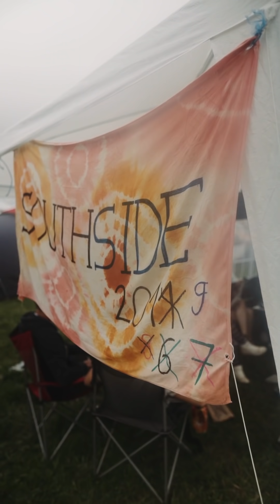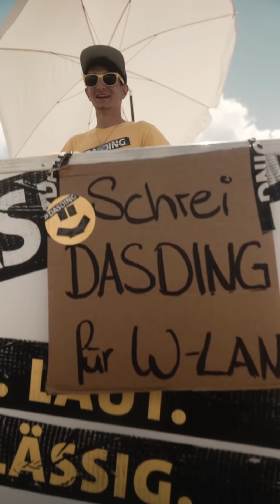Southside Festival 2019 – Vertical Movie: Das ganze Wochenende auf deinem Handy | DASDING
Dieses Video ist anders als andere Aftermovies. Hochkant, perfekt für dein Handy – ein Vertical Movie.

Es gibt viele Gründe, warum man sich nicht mehr an jedes Detail auf dem Southside Festival erinnern kann. Vielleicht liegt es an dem ein oder anderen Bier. Oder natürlich auch einfach an den vielen Eindrücken, die ihr auf dem Southside Festival 2019 gesammelt habt. Spielt ja auch keine Rolle: Mit unserem Aftermovie aka Vertical Movie vom Southside, könnt ihr das ganze Wochenende nochmal in ein paar Minuten Revue passieren lassen. Oder euren Freunden zeigen. Oder euren Eltern – oder halt auch nicht.

Ihr habt auf dem Zeltplatz Party gemacht und unsere Warm-Up-Party mit Bass & Bullshit und dem Radau & Rabatz Klub gerockt. Ihr habt zu Bilderbuch getanzt, JEDEN Song bei den Toten Hosen mitgegrölt und wart einfach nur geflasht vom Auftritt der Foo Fighters. Da kann man schnell mal durcheinanderkommen, deswegen haben wir euch jeden Tag in der Kurzfassung festgehalten. Ihr habt die Erinnerung also für immer – im perfekten Handy-Format to go!

Hier kommst du zur Song-Tindern Playlist mit Stars wie Miami Yacine, Nura, Casper & Marteria, Bilderbuch und mehr:

Hier kommst du zur Scratched Playlist mit Stars wie Billie Eilish, Twenty One Pilots, Lena Meyer-Landrut und mehr:

♪ Spotify: Song-Tindern als Podcast bei @dasding.de